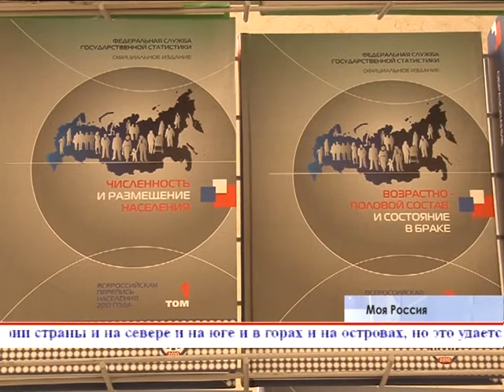Конкурс детского рисунка "Моя Россия"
Творчески привлечь крымчан к участию в переписи населения решили организаторы Детского конкурса под характерным названием «Моя Россия». Его главная задача – в простой форме ознакомить школьников  и их родителей с процедурой переписи.